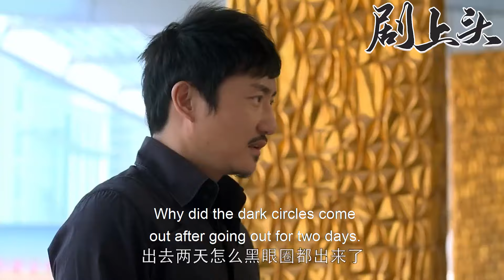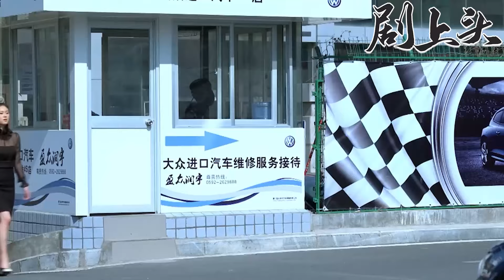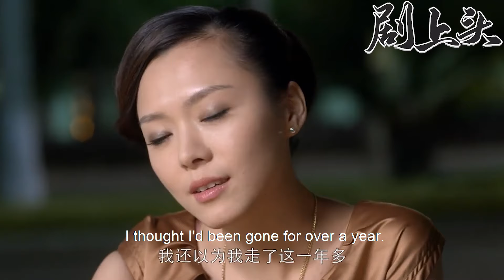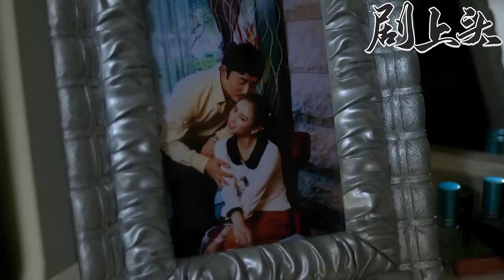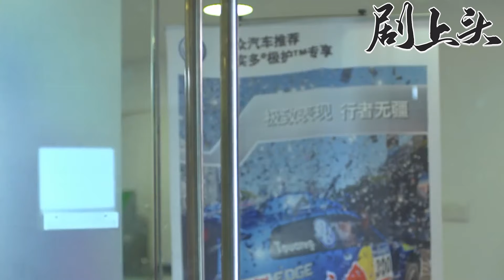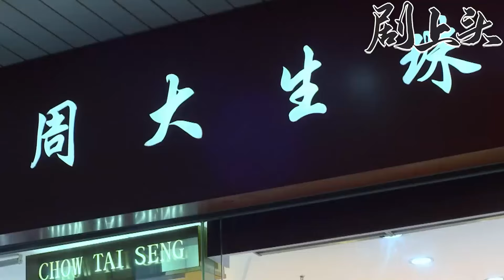【Full Movie】丈夫出差和小三私會，妻子一通電話就察覺丈夫出軌，丈夫徹底慌了！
【劇名】【愛的契約】Love Contract

ADQY